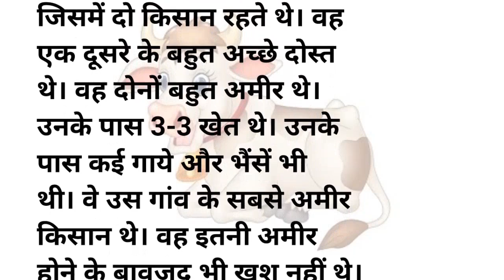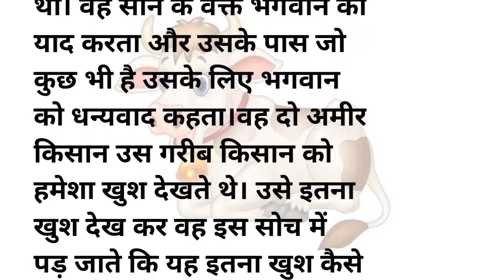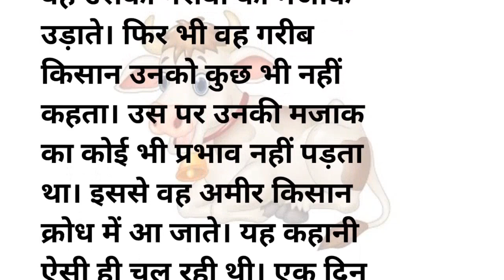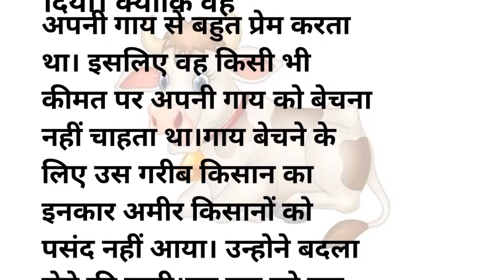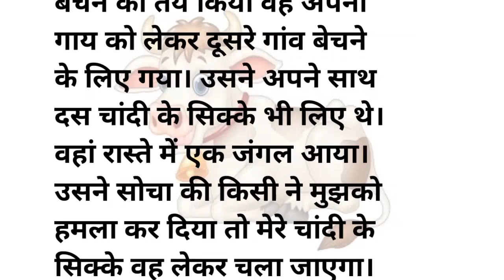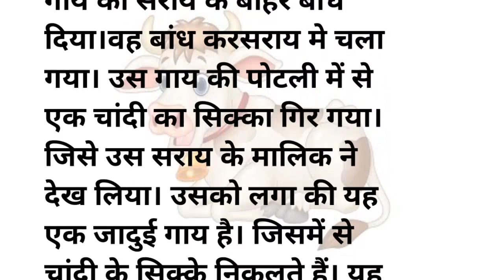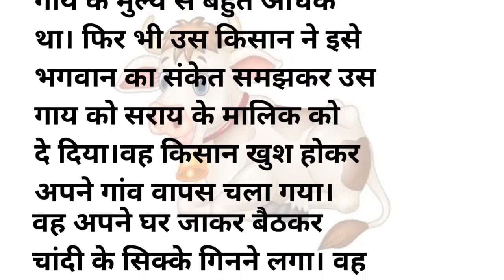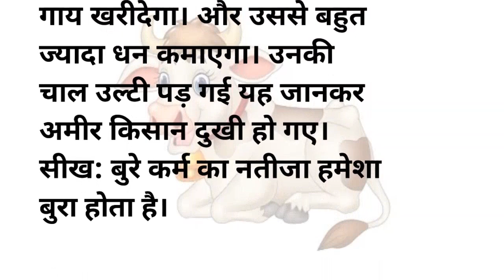जादुई गाय || शिवपुर नाम का एक गांव था जिसमे दो किसान रहते थे वह एक दूसरे के Hindi story kahani